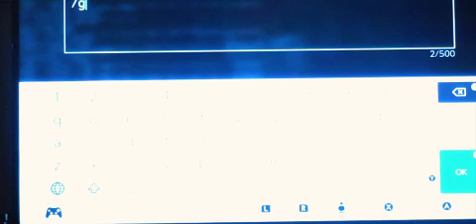Minecraft with Brother Ben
Ben and I drudging through the world of Minecraft.